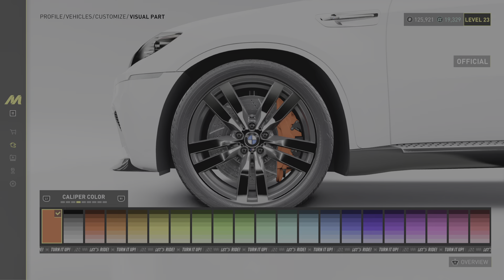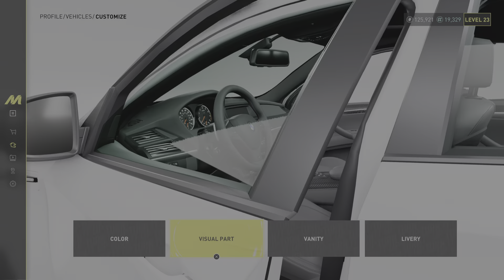THE CREW MOTORFEST PS5 1009 horsepower BMW X6 M Raw gameplay